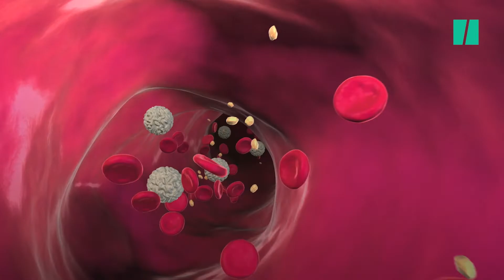Trucos y consejos para prevenir la salmonela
En Estados Unidos se retiraron más de 5 toneladas de carne cruda ante una posible contaminación de salmonela. Lo más importante es saber prevenir la bacteria con una serie de hábitos.